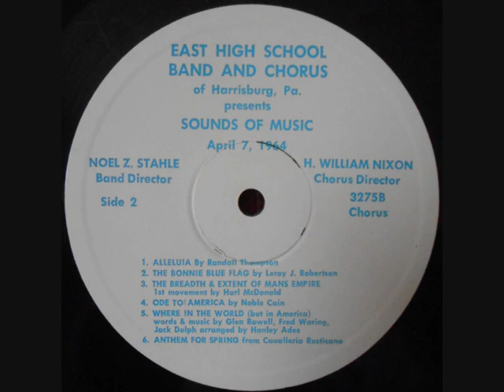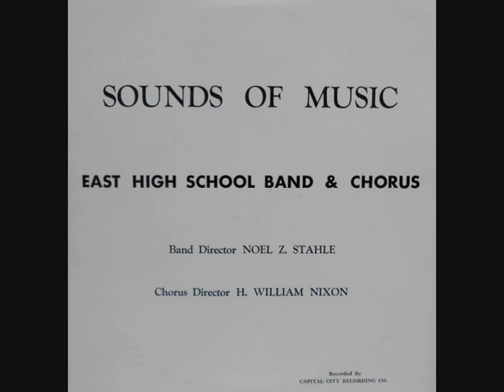1964 Central Dauphin East High School Band & Chorus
CD East H.S. of Harrisburg, Pa. presents "Sounds of Music" | Band Director, Noel Z. Stahle | Chorus Director, William Nixon